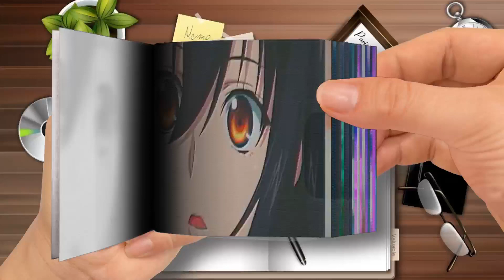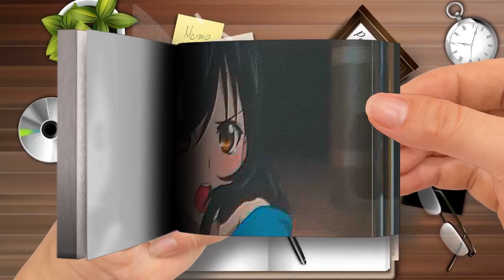4DBjeff heroes and villains「AMV」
Flip Book - 4DBjeff - heroes and villains「AMV」